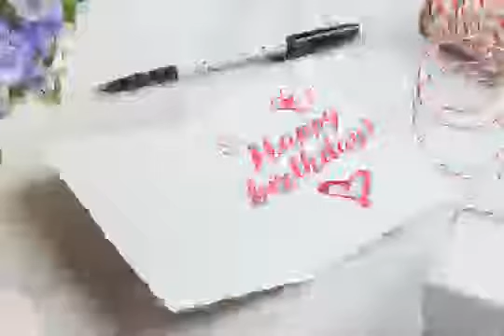birth day wishes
birthday
happy birthday
happy birthday best friend